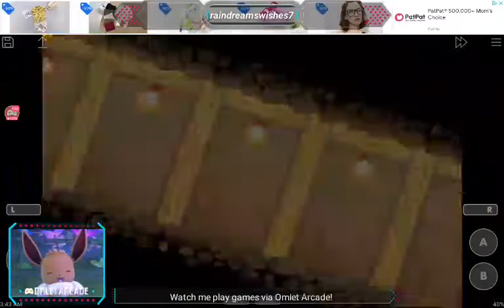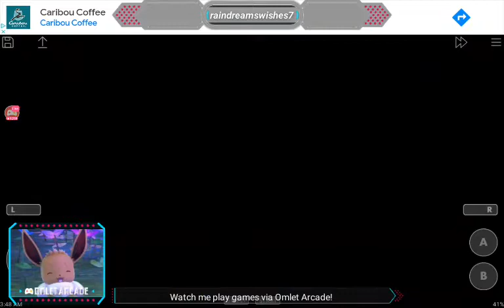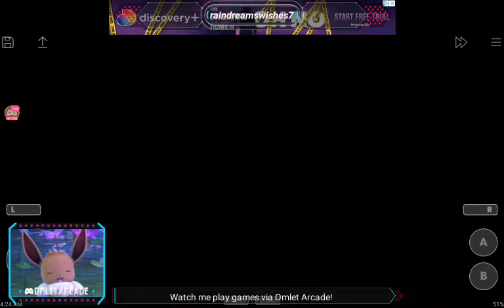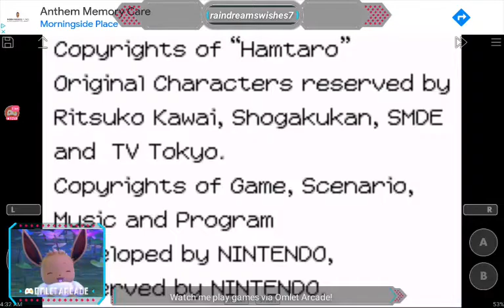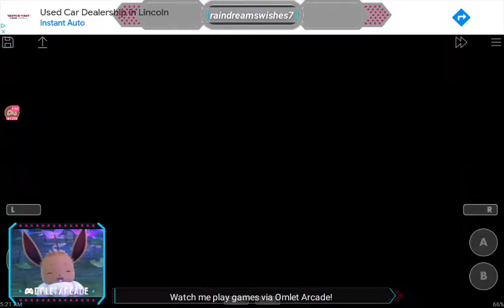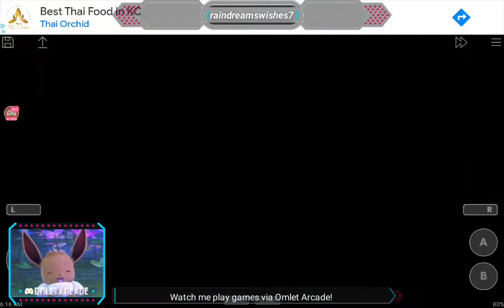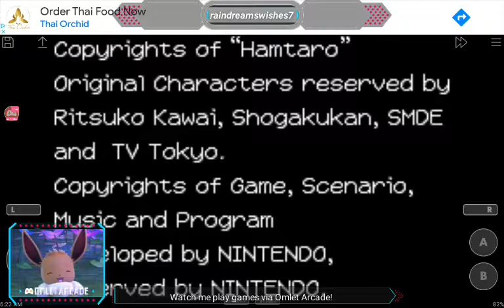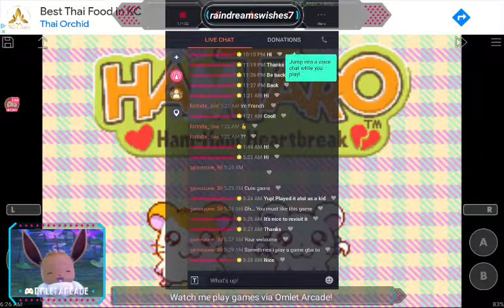Hamtaro Ham-Ham Heartbreak livestream part 2 (no commentary)